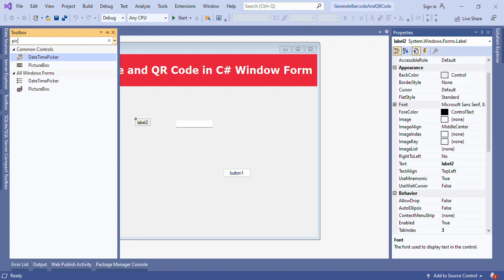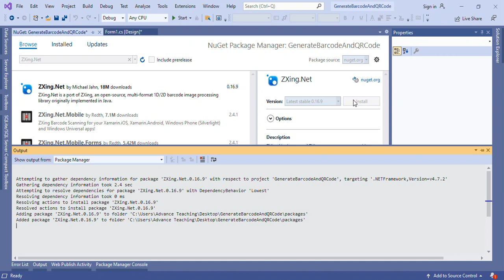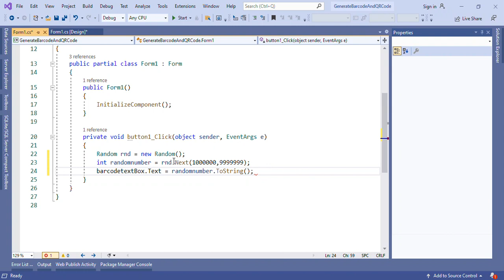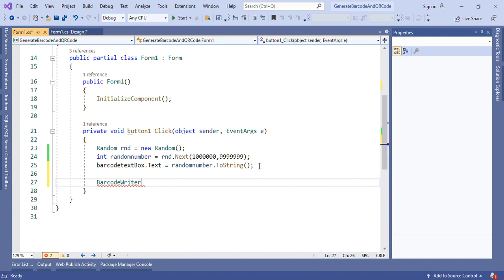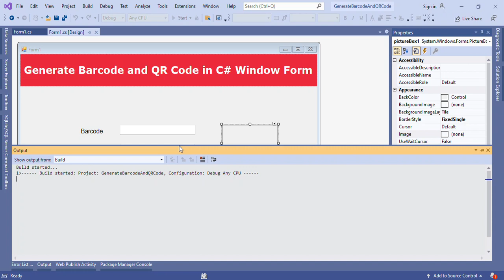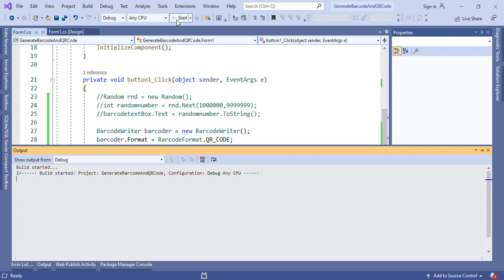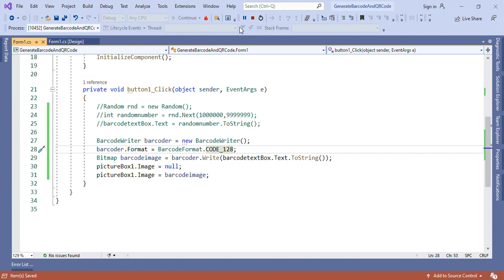How To Generate Barcode and QR Code in C#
In this video we are going to discuss how to generate barcode and QR Code in C# window form . So guys in this video i wll discuss in detail so must watch this complete video it will very help for you.